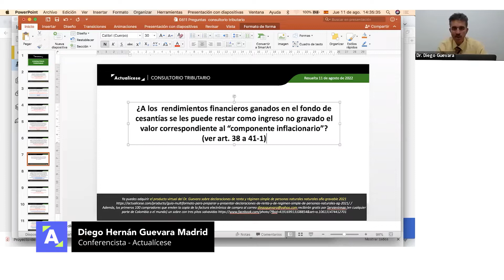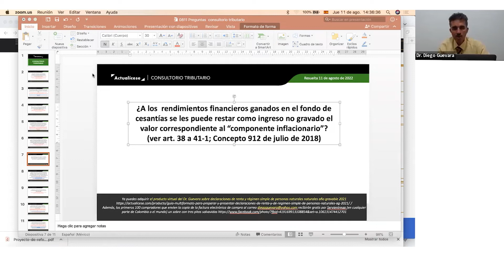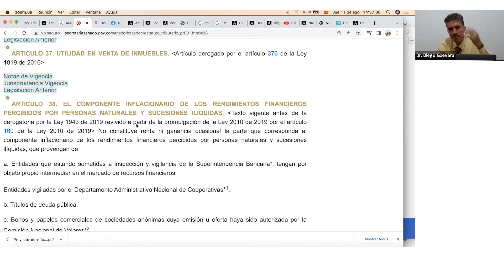Rendimientos de las cesantías en el fondo: ¿son ingreso no gravado por componente inflacionario?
¿A los rendimientos financieros ganados en el fondo de cesantías se les puede restar como ingreso no gravado el valor correspondiente al “componente inflacionario”?

En Actualícese encontrarás de manera frecuente consultorios, tutoriales, charlas, webinars y tips elaborados con los principales expertos del país en lo concerniente al tema de declaración de renta personas naturales.